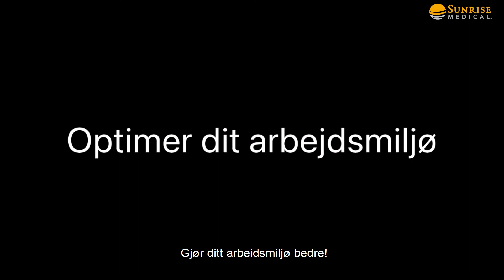Ergotip Care - Pakledning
Ergotip Care dusj- og toalettstol: De spesielle løftefunksjonene på sete og rygg gir mulighet for mer skånsom påkledning, både for brukeren og for hjelper.